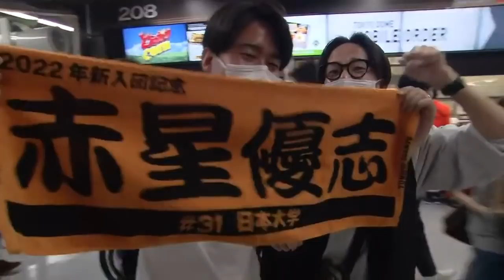【本日のイケてるシーンまとめ！】3/27 中日逆転勝利！立浪新監督就任後初白星！巨人ルーキー赤星6回好投【巨人×中日】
2022年3月27日(日)
東京ドーム

「今シーズン巨人主催72試合をGIANTS TV ･Hulu･DAZNでライブ配信」